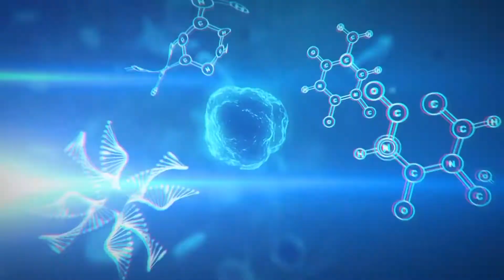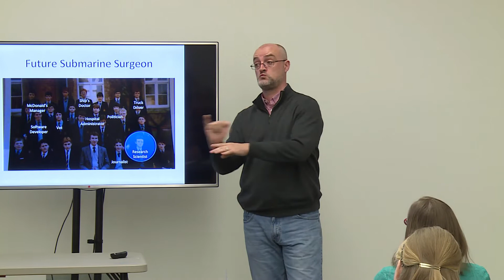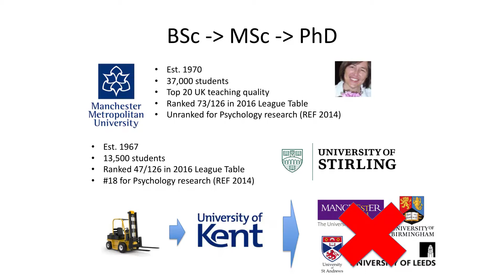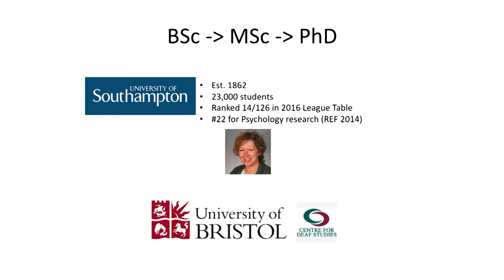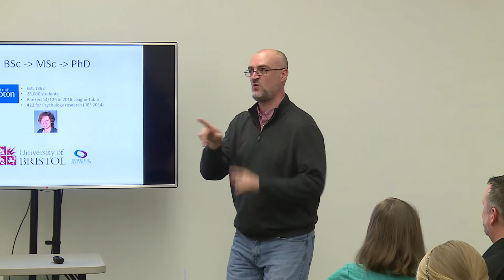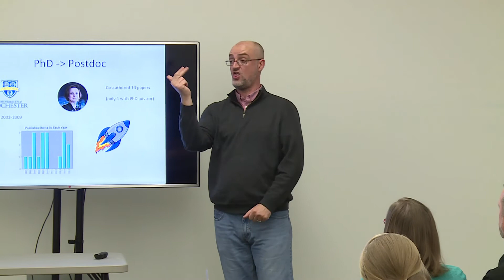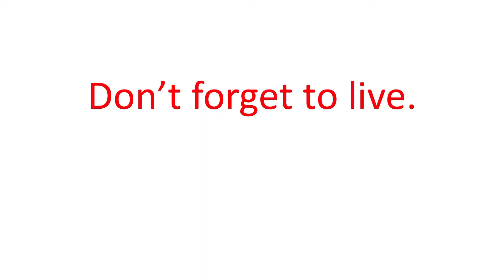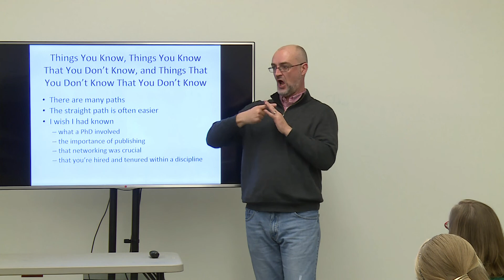Bridges to PhD WoW Seminar: Matthew Dye